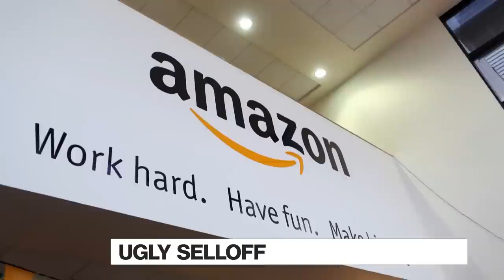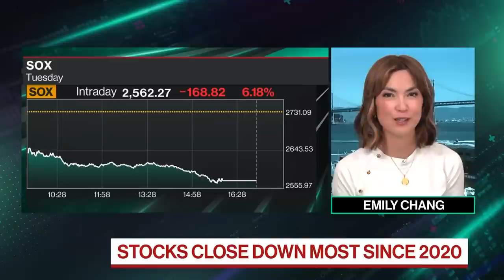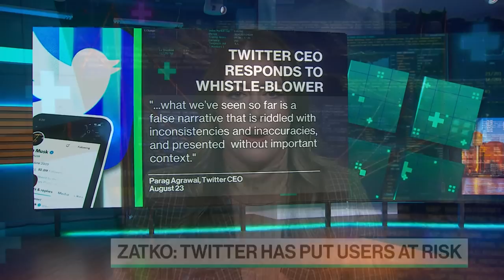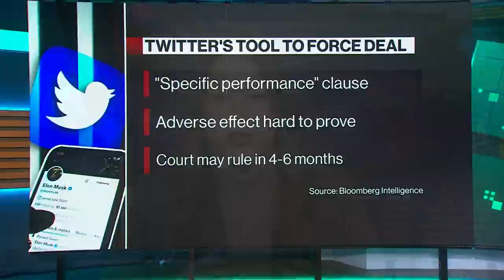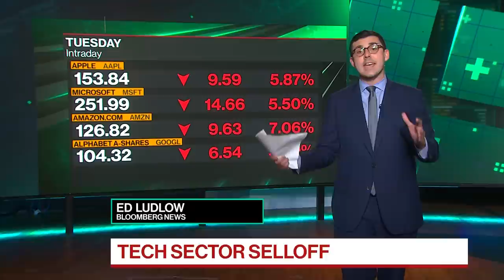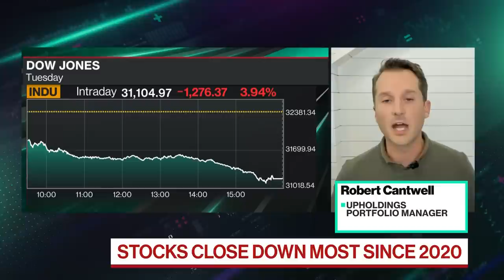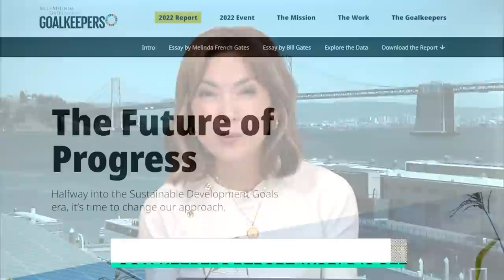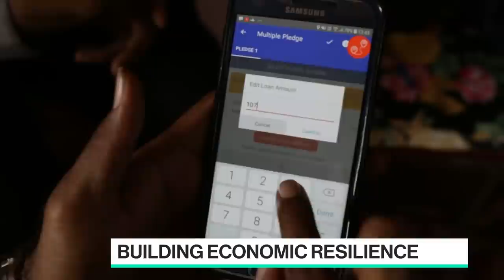Bloomberg Technology 09/13/2022: Melinda French Gates